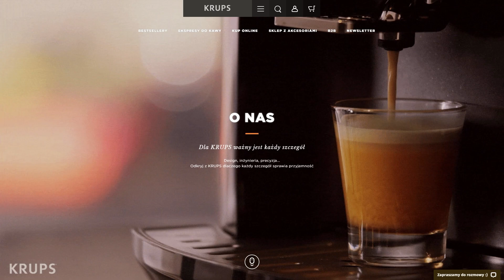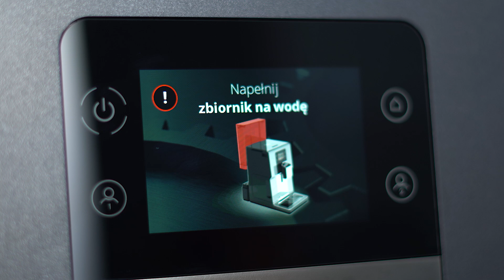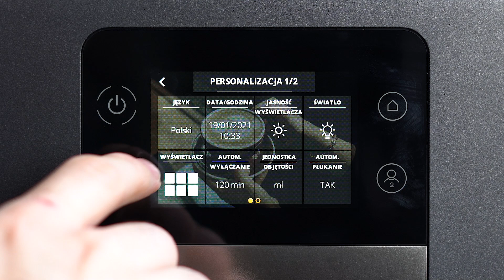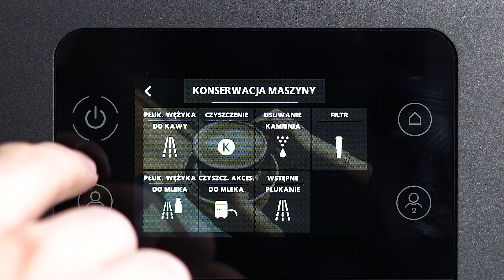Sprawdzamy, co potrafi ekspres do kawy KRUPS Intuition Preference +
Lubicie dobrą kawę? W takim razie zobaczcie, co potrafi ekspres KRUPS Intuition Preference +

Materiał powstał we współpracy z KRUPS.